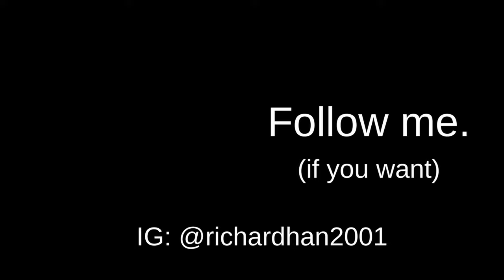Guessing Majors at University of Toronto (St. George Campus) | UofT Downtown Campus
Guessing Majors at University of Toronto (St. George Campus) | UofT Downtown Campus (guessing majors)

Hey guys! Today I decided to guess student's majors at University of Toronto - St. George campus (UofT downtown campus). I asked three questions to guess people’s majors and honestly this was a lot harder than I thought it would be.

List of literally EVERYTHING you will need at University/College: